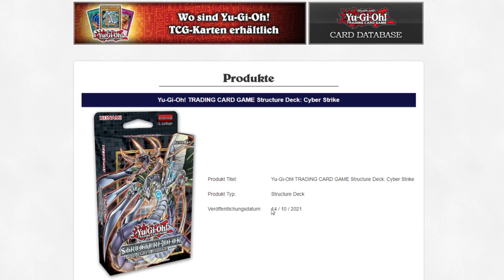Wann bekommen wir die MEGATINS 2021?!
die Megatins wurden jetzt doch verschoben, Konami hat es jetzt auch auf der Deutschen Seite für Yugioh bestätigt.Ich hoffe ihr habt Spaß an meinem Kontent und lernt sogar etwas dabei in diesem Sinne bis zum nächsten Video.

Euer Aubertin.